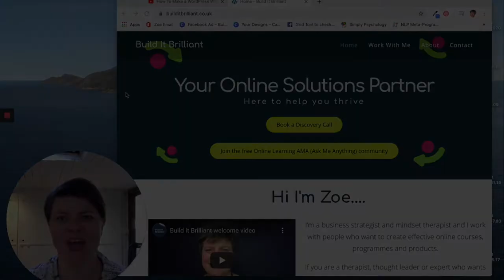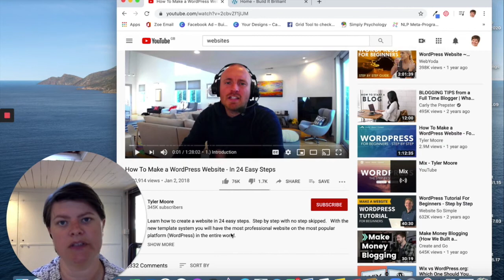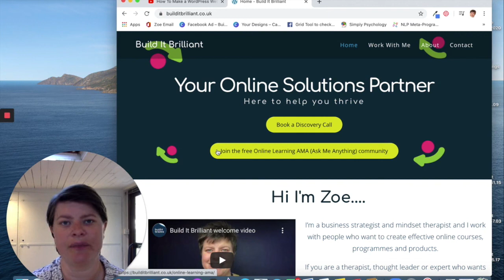Understanding Websites. Should you do it yourself?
In this AMA video I focus on websites as a number of my AMA subscribers have been asking me questions about that this week. In this video I answer the following two questions:

1) Terminology, can you explain please, what's the difference between domain names, hosting and builders?
2) Can I set up a website myself and if so how long would it take?

Go Daddy who I use for domain names - uk.godaddy.com/
Tyler's video about setting up Wordpress websites - youtu.be/2cbvZf1jIJM

Other website videos on my channel